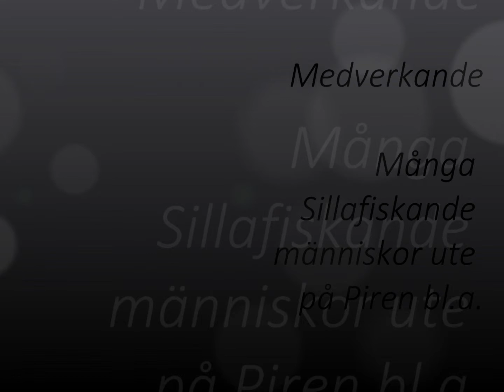Pingstaftons kväll 18 Maj 2013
En Skön Kvällspromenad i kvällsolen denna fina pingstafton.